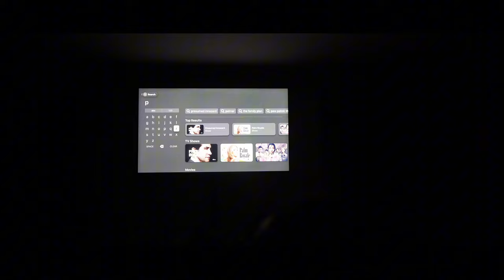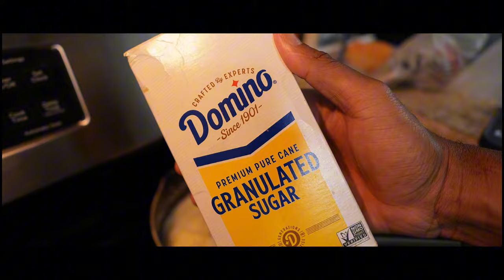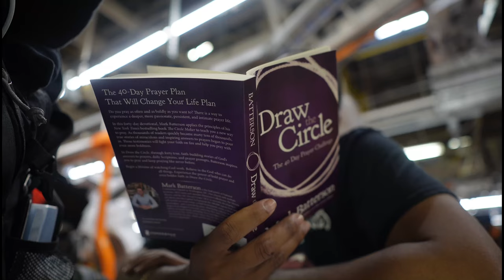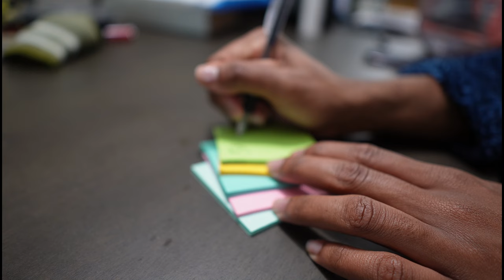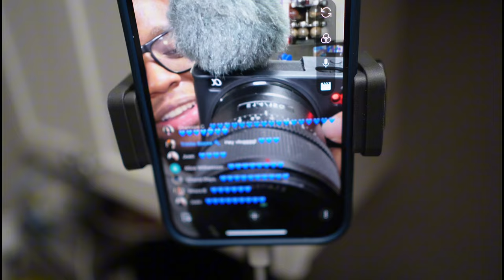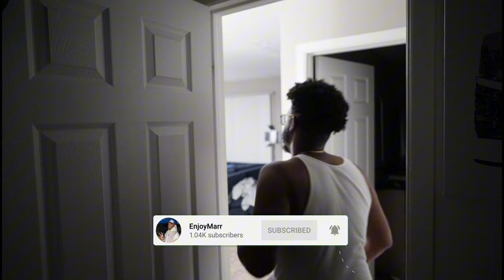WEEKLY VLOG: Unproductive Realistic Days In The Life | Moving Out Of State? | Bake With Me | More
🍿DOUBLE GOOD FUNDRAISER🍿
(Thanks in advance for helping me get to Bali💙)

$EnjoyAdr

Amarre Rivers
37500 Pembroke Ave 530003

Sub Count:2,583